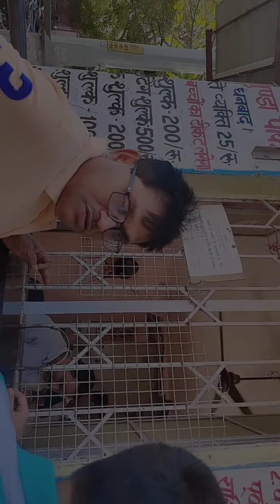aaj bhut din baad hum sab ek saath bahar gye ❤️😁🥰